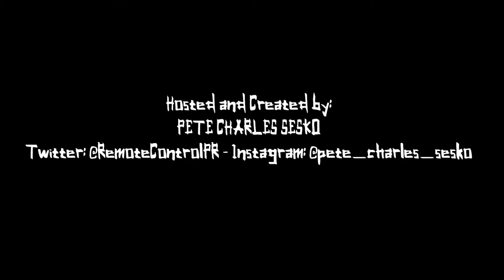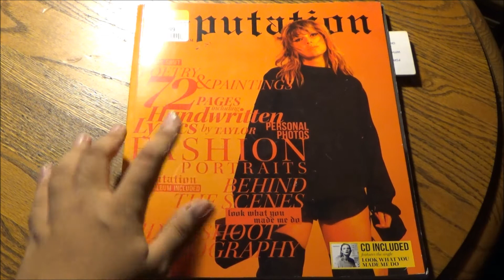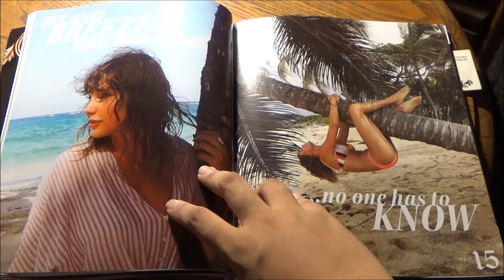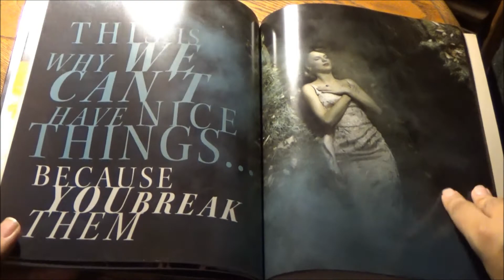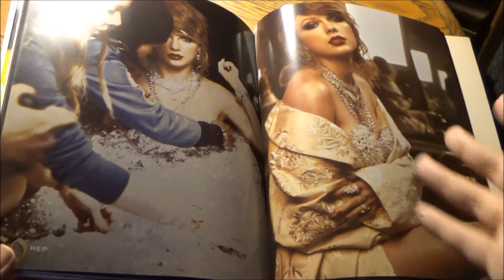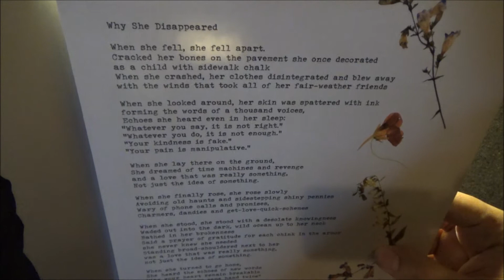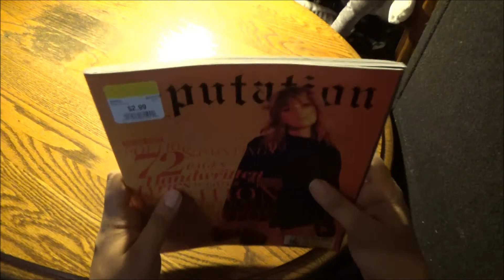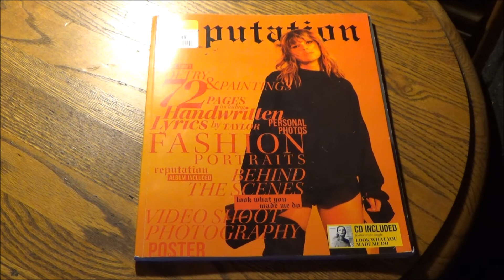Thirsty For Bad Blood - Taylor Swift Reputation Magazine Vol. 1 (Halloween 2020)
On Halloween, there's a lot of blood out there to be shed and plenty of tears too on the part of Swifties who get in touch with their dark Taylor. For them, not only is it fun but it's also therapeutic. You'll find plenty of excellent Taylor costume inspiration in this first in a two issue "magazine" accompanying her acclaimed Reputation album, or at least it's SUPPOSED to. Watch and you'll see why Taylor owes me a free album.

Clip courtesy of Target Corporation

Main and end title sequence production assistance by:
David Romero